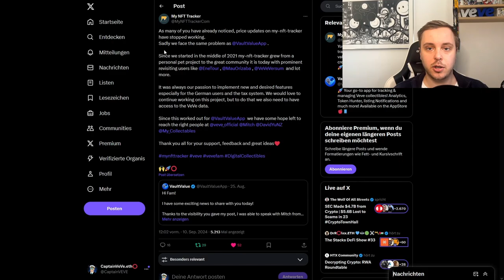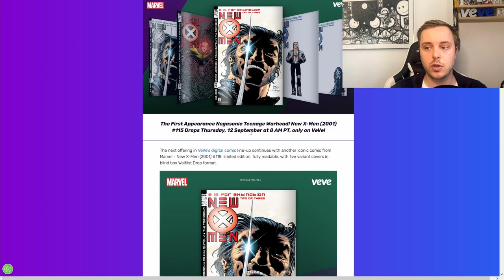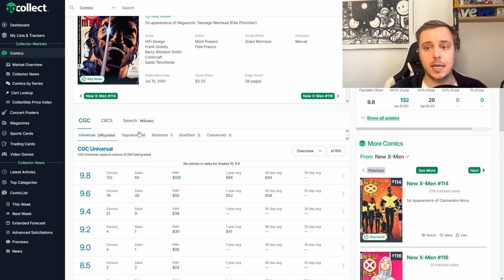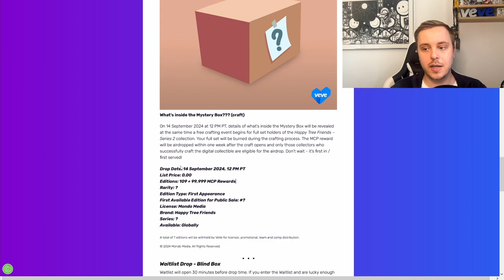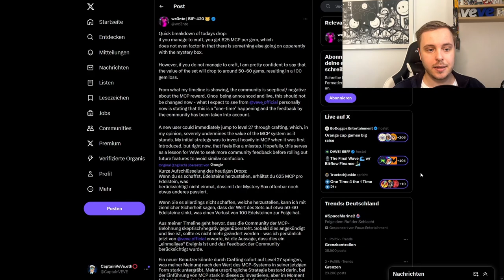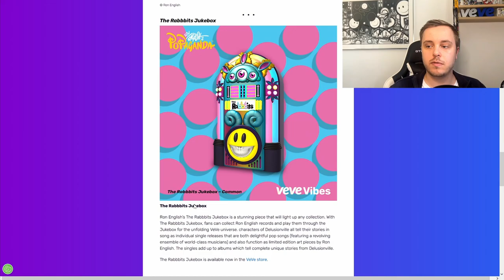MyNFTTracker vor dem aus... 😥 | Happy Tree Friends Kritik! 💀 | VeVe deutsch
↪️ MyNFTTracker steht, ebenso wie VaultValue kürzlich, vor dem Aus wegen fehlender Daten. Außerdem schauen wir uns den letzten Drop von Happy Tree Friends an und erläutern, warum er so schlecht durchdacht wurde.